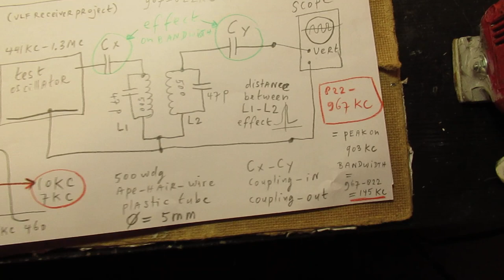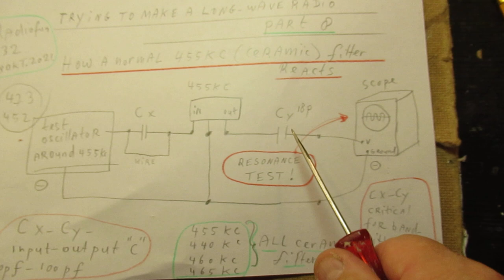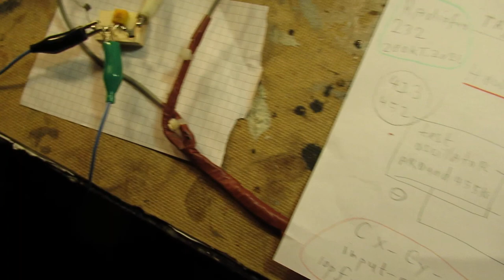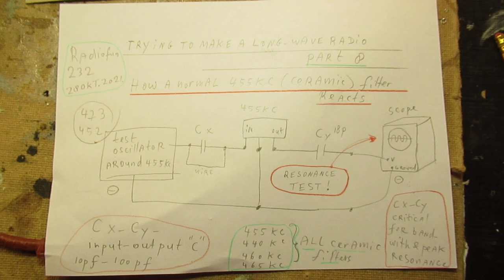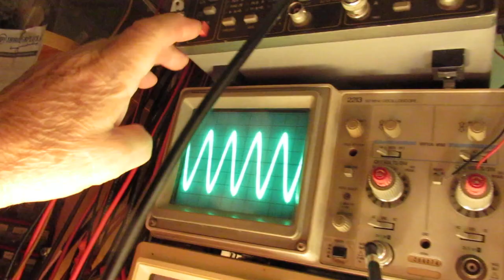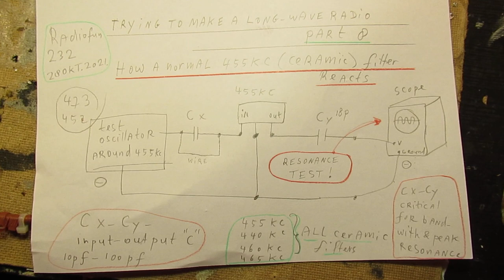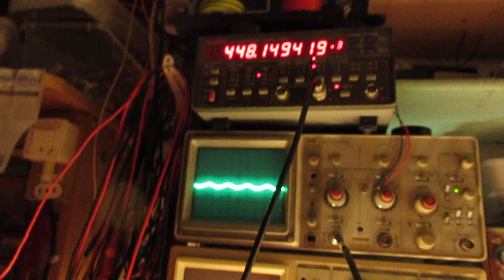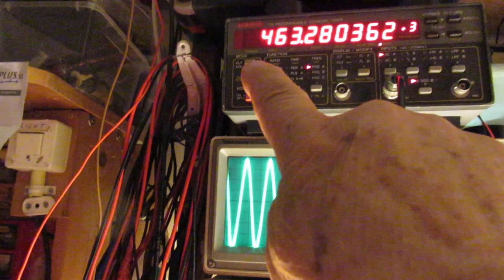Trying to make a LW Radio part 8: a normal 455 KC ceramic IF filter tested on its 10KC bandwidth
Please read the textbox first. This is part 8 of a series of video’s where I tried/try to make a radio to receive Long Wave (b.t.w. normal broadcast) Radio Stations, say the BBC and/or from France. Now I test/show the bandwidth of a normal 455 KC IF filter.

My earlier video from this evening (28 October 2021) showed the “big bandwidth” 2-coil radio filter with a peak resonance on (say) 903 Kc.

Bandwidth was with that setup approx. 145 KC. High bandwidth but usable in radio circuits.

That is, of course, not suitable for an IF amplifier, working on (say) 455 KC with a necessary bandwidth of (say) 10 KC or 7 KC. But such a setup can be usable for other electronic/radio purposes, of course.

So now I show how a “normal” 455 KC IF filter (ceramic) looks like/presents itself on the oscilloscope when it is tested. Regarding its peak resonance and its bandwidth (must be in the 7-10 KC range).

This is video 8 of the series.

In that video (4) I stumbled on a very good MW (perhaps even SW) TRF radio setup (schematic & demo are in this video)
Video 5 is here: made a local oscillator for a Superheterodyne radio with a FET transistor

Please note: some of these video’s are somewhat (too) long and are surely “side paths” while trying to reach the goal, anyway. And they also show different approaches to reach the goal (= a Long Wave Radio that works good): Superheterodyne or TRF. In a superheterodyne circuit you need a local oscillator.

When you search on LULU via my name (Ko Tilman) you can get a better overview. I keep all my YT videos constant actual, so the original video’s with the most recent information are always on YouTube. Search there, and avoid my circuits that are republished, re-arranged, re-edited on other websites, giving not probable re-wiring, etc. Some persons try to find gold via my circuits. I take distance from all these fake claims. I cannot help that this happens. Upload 29 October 2021